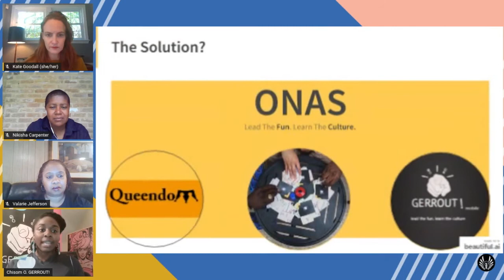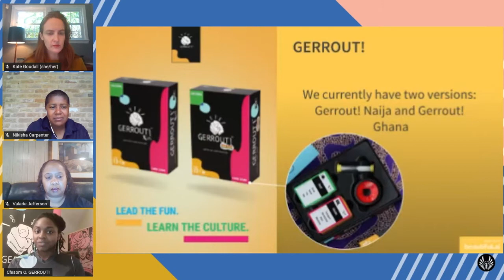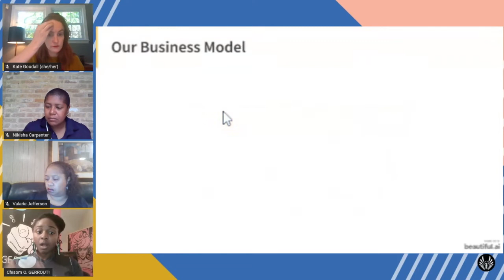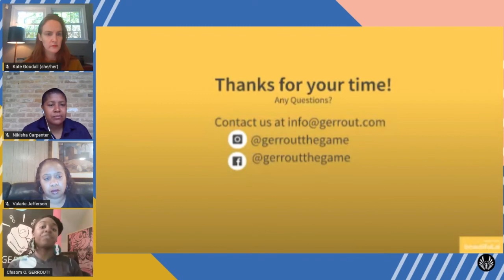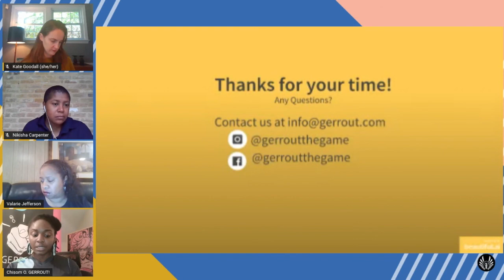Chisom Onyenezi of GERROUT!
BGV Pitch by Black Girl Ventures | Vote for your favorite pitch by visiting
BGV Pitch is the largest pitch competition for black and brown women founders, we combine the premise of Shark Tank and Kickstarter to give you an opportunity to be a part of an entrepreneur’s journey.